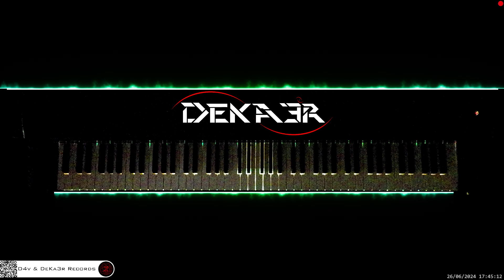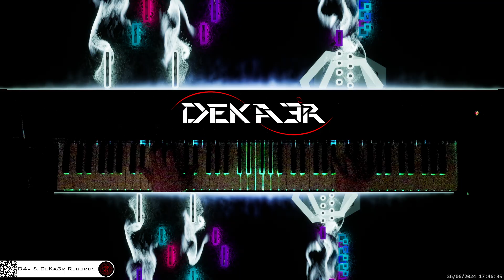🔴 irl 🎹 LITTLE ANGEL • Piano Music